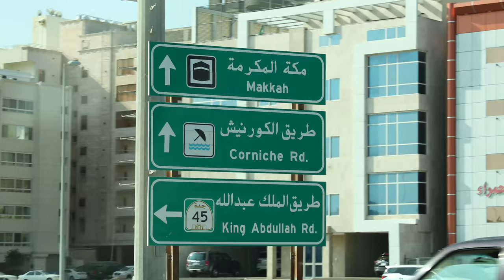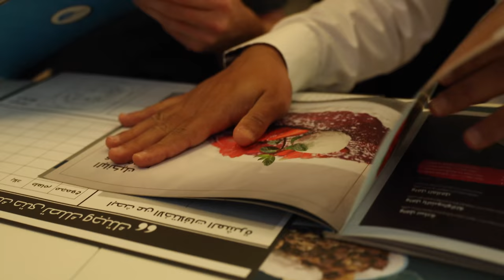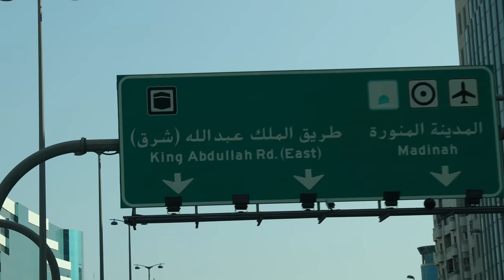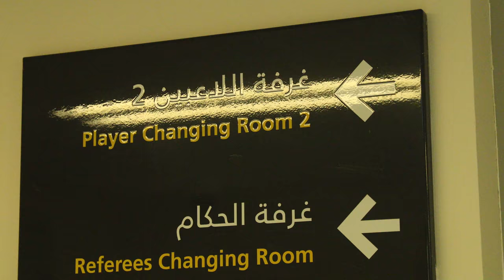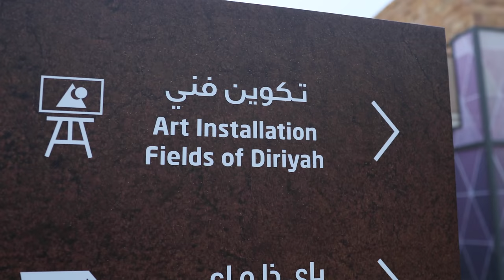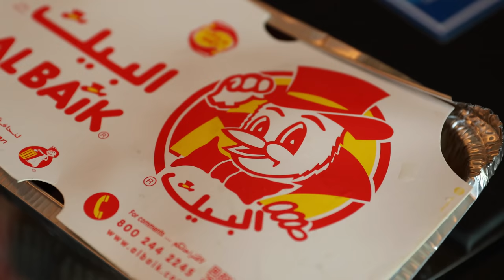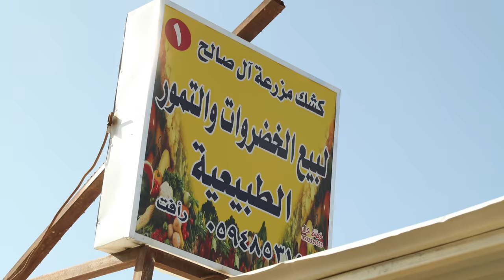I WENT TO SAUDI ARABIA!!! | CASEY CURRIE VLOG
Earlier this month I got invited by the Saudi Arabian Motorsports Federation to go check out Saudi Arabia before I head back over there in January for Dakar. We got to check out the cities of Jeddah, Riyadh, and Dammam. It just got me more psyched to head back for Dakar.